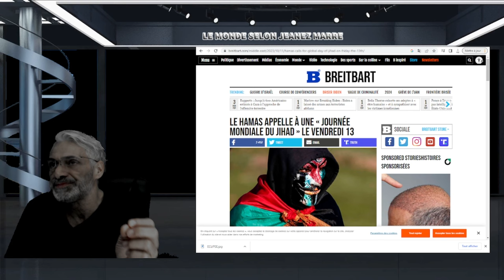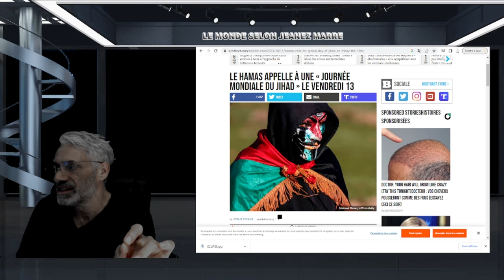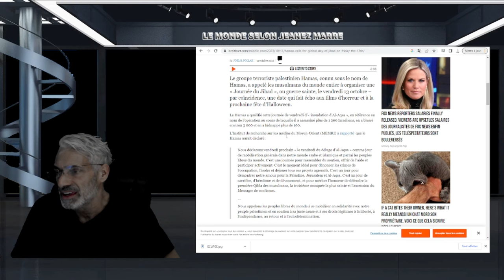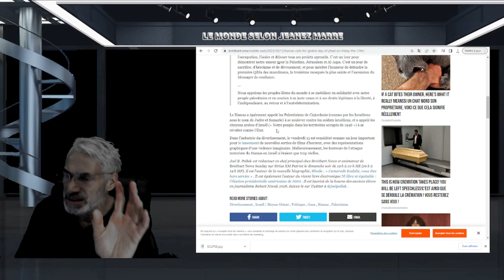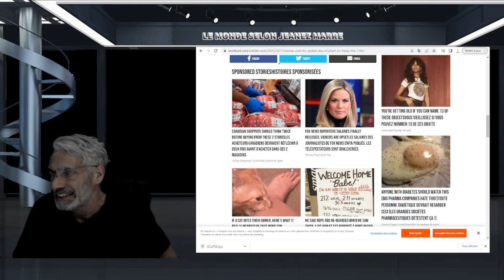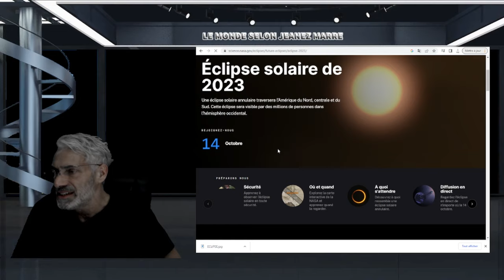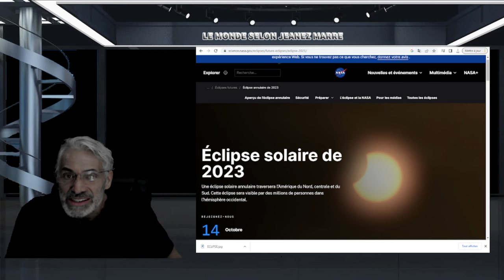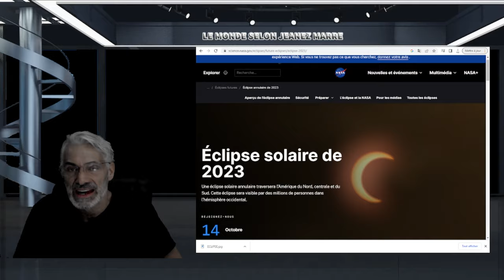DERNIÈRE HEURE; LE HAMAS APPEL À UNE JOURNÉE MONDIALE DU JIHAD POUR LE VENDREDI 13 DEMAIN